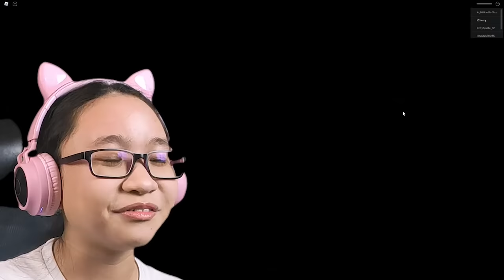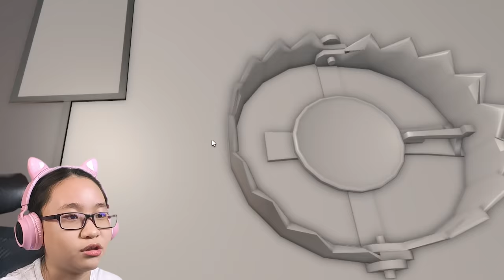Roblox PIGGY Book 2 - First time with Piggy Book 2...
Hey Gamers,

This is my first time checking out Piggy Book 2!!!

Music